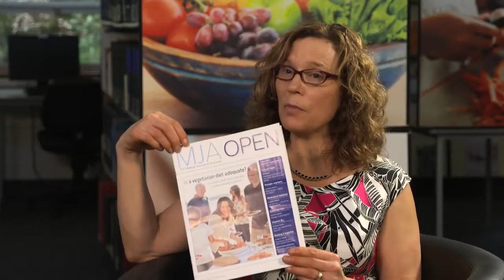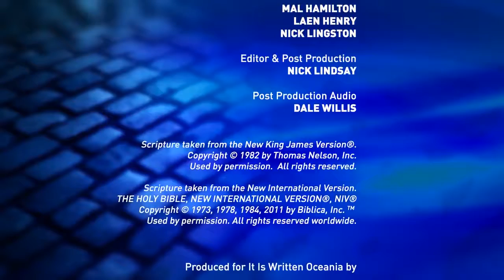How Vegans Live Longer The Blue Zone Diet Gary Kent & Brenda Davis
After doing global research on the regions that have the least health issues and also the longest lifespans, renowned nutritionist and researchers discovered ""The Blue Zones". After studying the diets, habits, and culture of those regions it became obvious while these cultures for outliving the average American Citizen, if you would like the formula to add 10 plus years to your lifespan and be in great while doing so, then you should take notes!

A Healthy Organic Vegan Vegetarian Diet is so important in 2018. Nature has been industrialized for profit, leading to the recent increase in cancer, diabetes, heart disease, allergies, conditions and the many other complications that you've notice rise,  putting your health and the health of your loved ones at risk.

Dreams To Reality University - (DTRU.LIFE) believes that in order to have true happiness it begins with Eating For Success. Eating th foods that allow your health: mind, body, energy, well being, and even your spirit to fell and perform at its optimal level for success and longevity. Our website is a resource center for those who are seeking an alternative to the destructive unhealthy options that are marketed to us on daily basis. The Eating For Success platform has free recipes, information, and tools to help you begin a new lifestyle for you and your family that will lead to a stronger healthier mind & body and allows you to better achieve your goals for success in life.